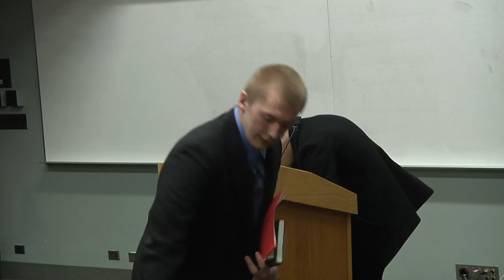Ben Shapiro at the University of Minnesota, Morris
"Facts don't care about your feelings." Ben Shapiro will be speaking on the freedom of speech, hate speech and liberal college administrations.

Presented by the University of Minnesota , Morris College Republicans